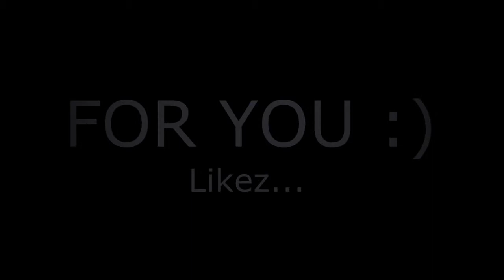introducing DoKS ArseNic | By V1RTuaL21